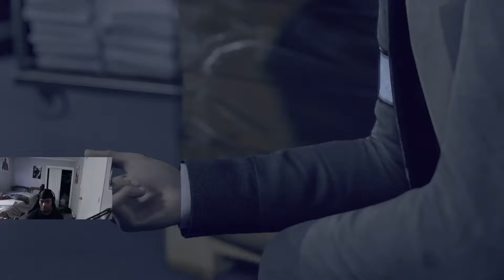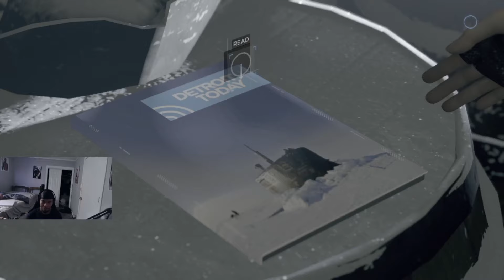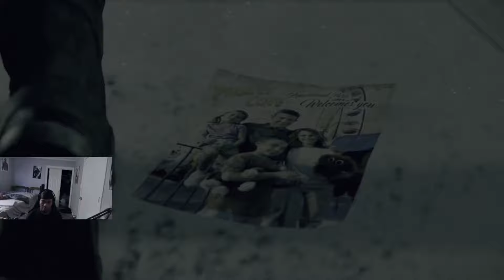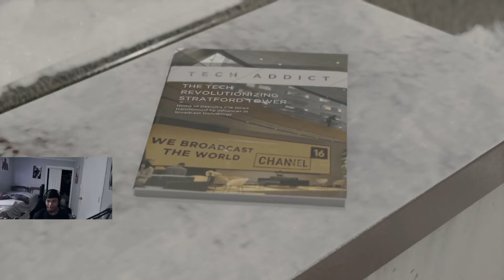MARKUS IS GETTIN US OUT OF HERE | DETROIT BECOME HUMAN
In this video cygenplays will be playing detroit become human , he will be having to make tough decisions and trying his best to get through the story without getting anyone killed. In detroit you play as three characters named connor,kara and markus these are the three characters you control through out the story. They will have a big impact on the story on how you play the game. This game goes into the direction the player choses to go in with the choices they make.